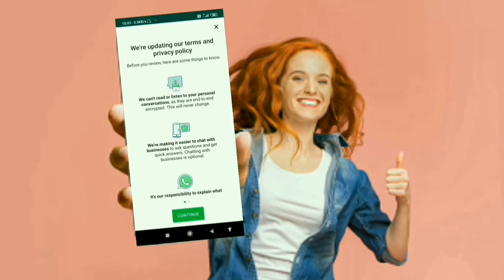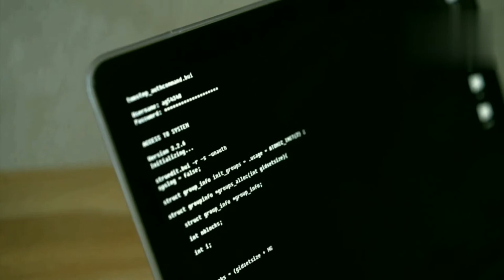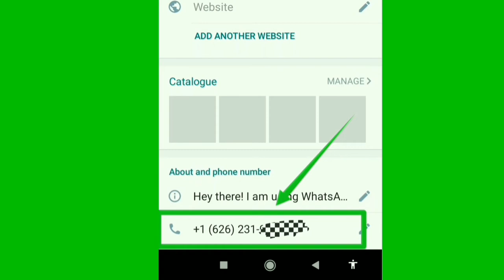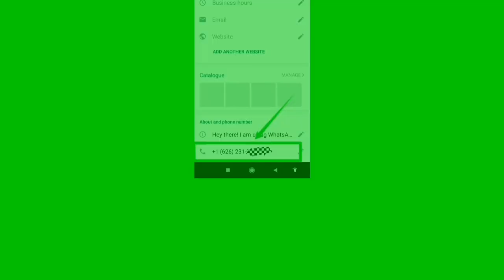15 may Se phale dek lo Varna pachtna padega Whatapp Privancy policy new update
अब 15 मई को व्हाट्सएप की पॉलिसी स्वीकार किये बिना use Karo my hacking trick 💯% working don't miss 👍this video

Laptop Lenovo÷

Your Queries÷
Kshatriya Divyansh
#15 may ko kya hoga
Whatapp ki new Privancy policy accpat Kare ya
Nahi